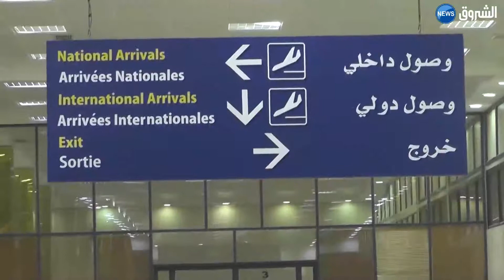تمنراست: مواطنون من أقصى الجنوب يختارون العشرة الأواخر من شهر رمضان لأداء مناسك العمرة